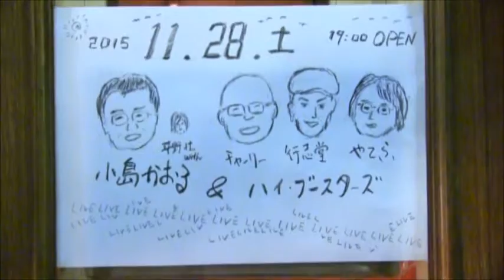残り火 / Hi Boosters with Seki Syu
Hi Boosters Live at Musicante AMANE 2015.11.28
『残り火』
Words&Music by やてふ
撮影：樺沢氏